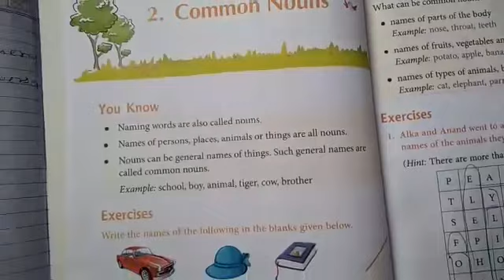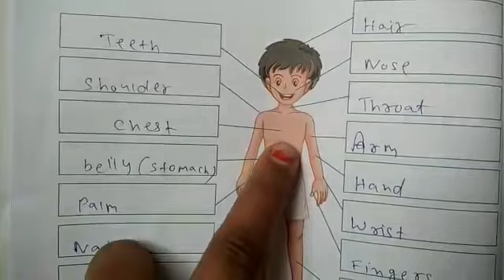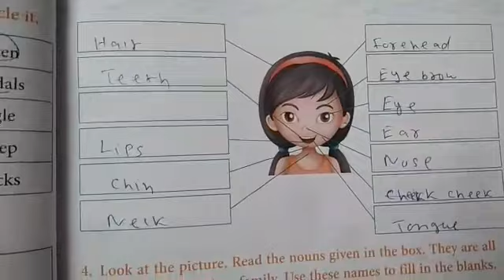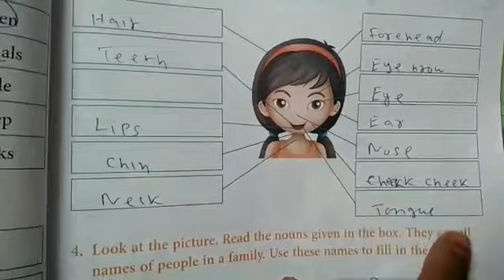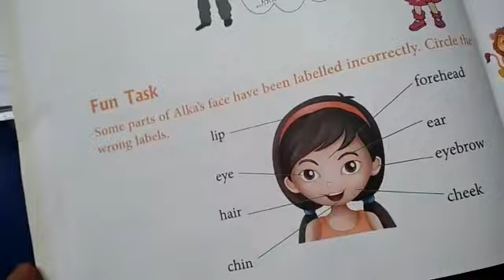Class 2 - English Grammar - Chapter 2 , Part 4